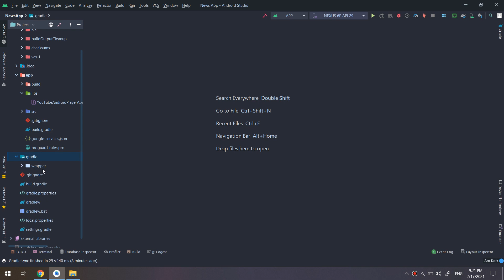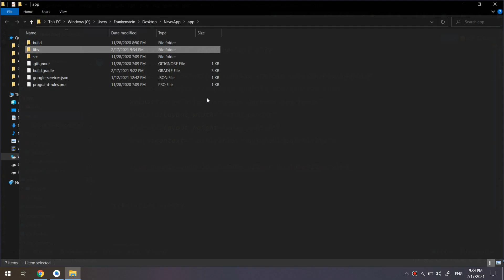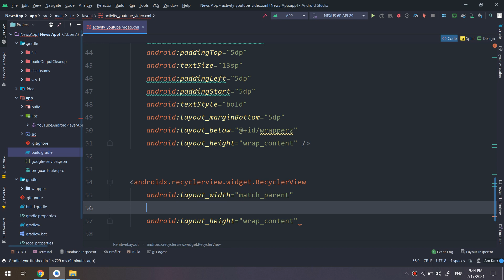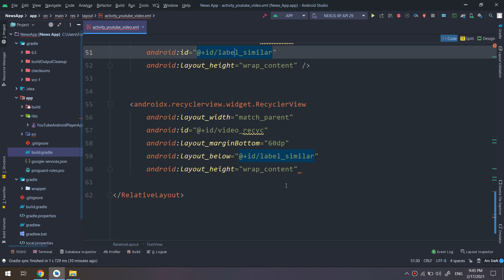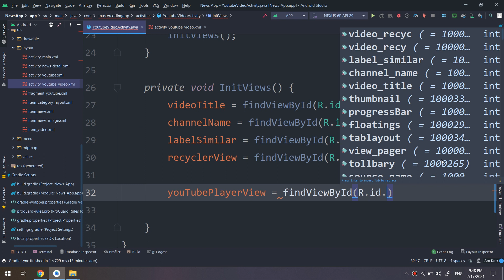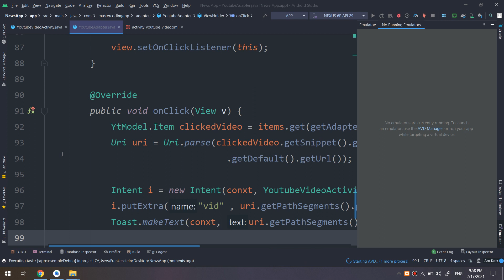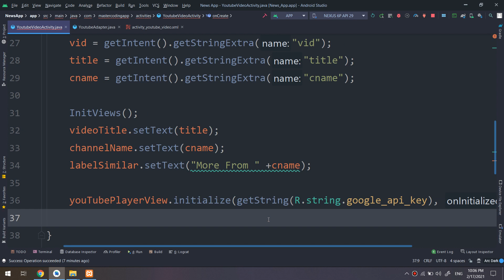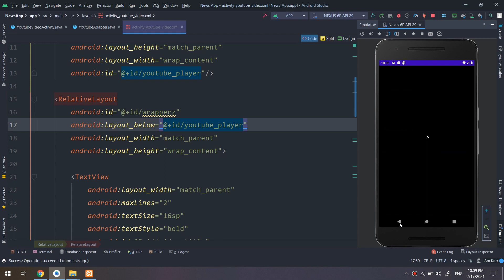[Part 40] Playing Youtube Videos inside the App- Build News App with WordPress API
😎 In this video, we will learn how to play youtube videos inside our app. So, this is part 40 in the course "Build News App with Wordpress api".
🔸Link for Drawable files in this video🔸

🔸 Do you want us to continue making videos?🔸
continue making!

⭐️ TAGS ⭐️
android programming,
android development,
android studio tutorial for beginners,
android course,
android training,
android
android studio
android development
android tutorial
android (operating system)
product: android
android course
android apps
android course trailer
kotlin course
kotlin android
android studio
android tutorial
android
android studio tutorial
tutorial
tutorials
studio
android
android studio
android development
learn android
learn android studio
android tutorial